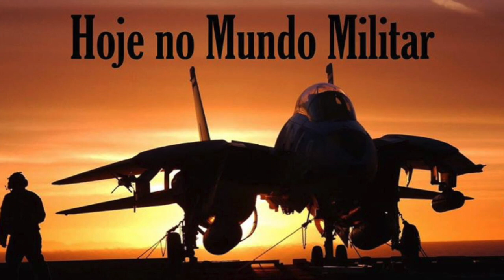As Forças Armadas e a greve dos caminhoneiros - Pode haver confronto?